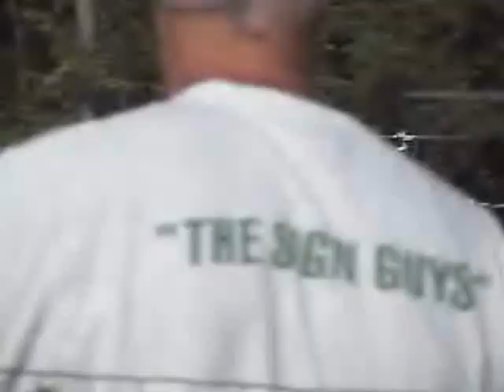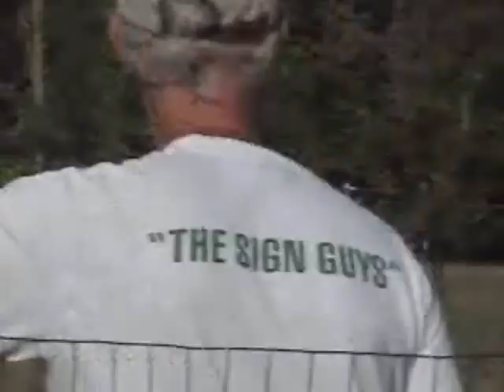R90 Gasser Movie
R90 Gasser flight , still breaking in engine.